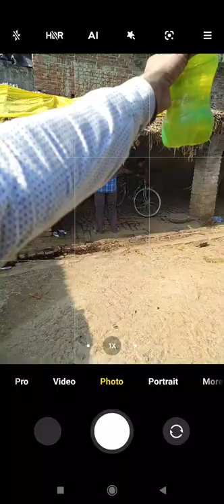Easy photography idea with water bottle👆 ashortaday photography Nature photography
How to take a Creative photo